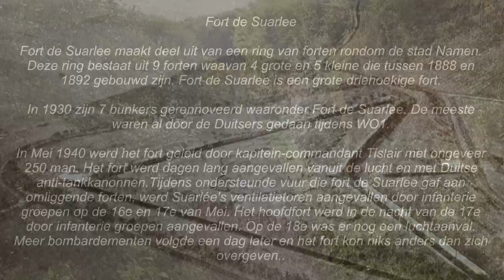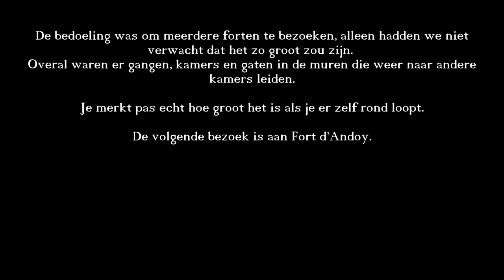De ring van verlaten bunkers deel 1"KORTE VERSIE" Pas op met waar je loop!!!! (Fort de Suarlée)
De ring van verlaten bunkers...(IN ELK DEEL EEN NIEUWE BUNKER)

In deze series gaan we naar de ring van verlaten bunkers. De ring van bunkers omringd de stad Namen in België, die gebouwd zijn tussen 1888 en 1892 naar aanleiding van het Frans-Pruisische oorlog. Er zijn totaal 9 forten waarvan 4 grote en 5 kleine. Waarvan 7 driehoekige forten en 2 trapeziumvormige forten.

Rond 1920 zijn de forten gerenoveerd en hebben de nodige upgrade gehad. De upgrades waren merendeels gedaan door de Duitsers tijdens de eerste wereld oorlog. In de eerste wereld oorlog hielden de forten het nog geen 5 dagen uit tegen de Duitsers. Na de oorlog moesten 5 commandanten zich verantwoorden voor de tuchtraad.

In de tweede wereld oorlog hielden de forten het wel langer uit maar ook toen waren ze niet opgewassen tegen het machtige Duitse leger. Het afweergeschut van de Duitsers stond buiten het bereik van het Belgische afweergeschut. Dag in dag uit worden de forten belaagd door anti-tank kanonnen, bommenwerpers en infanterie troepen. De forten konden niks anders dan zich overgeven.

Gefilmd met: Samsung Galaxy S7+ en Samsung Galaxy S9
Videomontage: Magix video deluxe